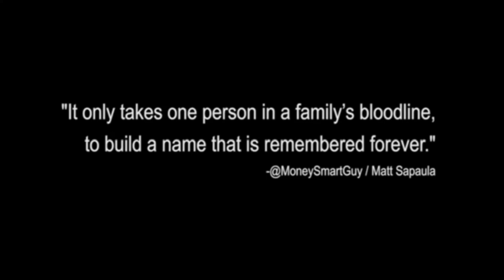I'm Not Waiting - Pandemic Motivational Video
Be strong and hold on for this new normal Life

Credits to 7figuresquad